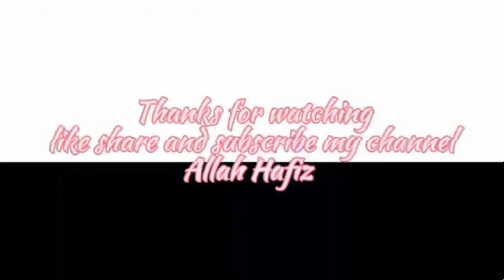Spicy 🥵 Crunchy 😋 Crispy 🤤 Broast . Jo Khaye Khata Jaye II Recipe By Amna Kitchen & Vlogs II